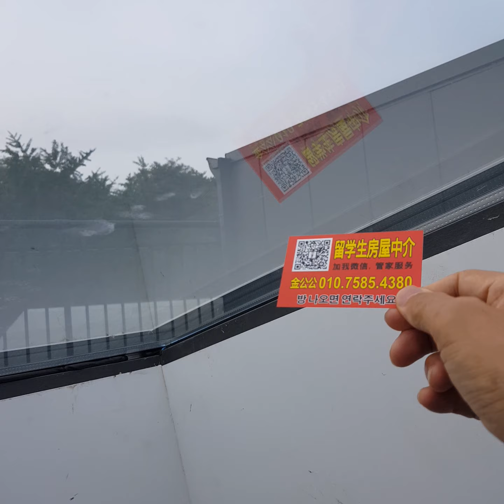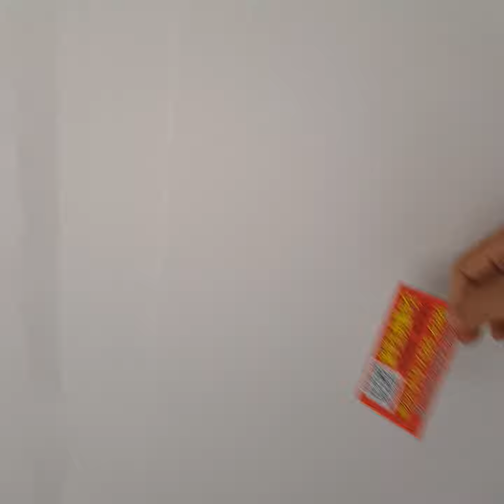홍릉빌라102동 복층 304호 회기동 빌라분양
진공공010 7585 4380 복층에서 창문을 통해 옥상으로 가요